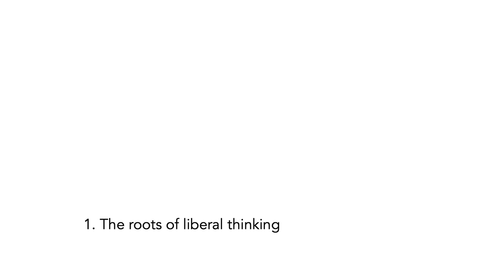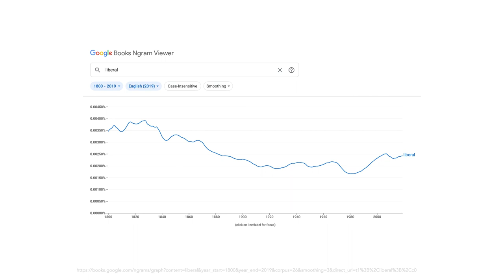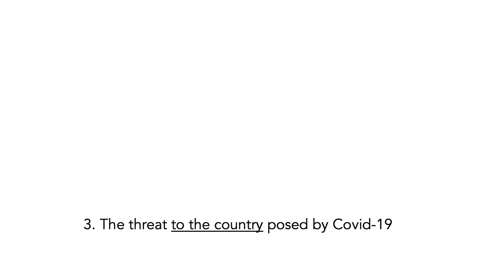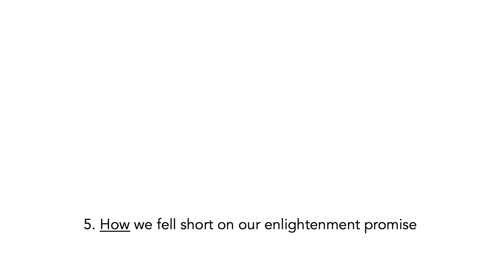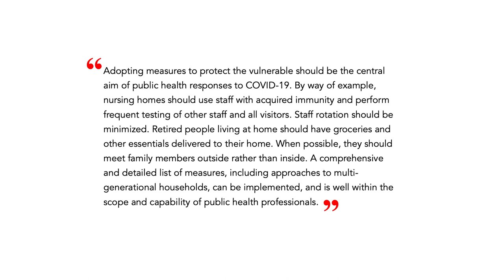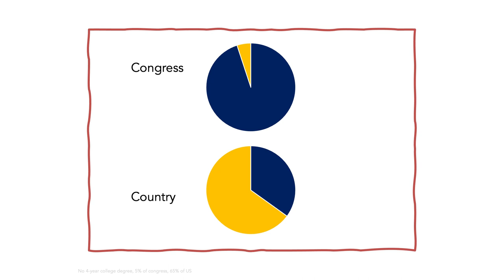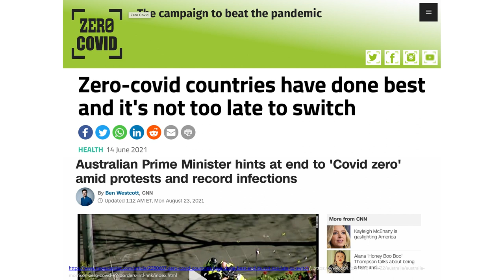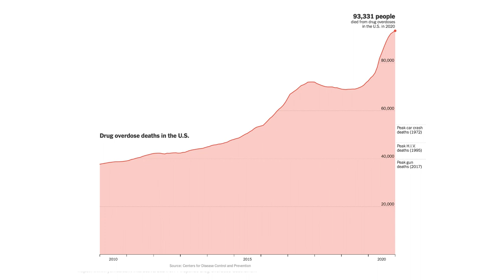Within reason? Ensuring public health matters in coming decades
“Within Reason?” is UT School of Public Health San Antonio’s second event in our Speaker Series. Sandro Galea, MD, MPH, DrPH talks about the public health challenges in a post-COVID world and a vision for reasonable actions from public health institutions going forward.

Sandro Galea, a physician, epidemiologist, and author, is dean and Robert A. Knox Professor at Boston University School of Public Health. He previously held academic and leadership positions at Columbia University, the University of Michigan, and the New York Academy of Medicine. He is an elected member of the National Academy of Medicine. Galea holds a medical degree from the University of Toronto, graduate degrees from Harvard University and Columbia University, and an honorary doctorate from the University of Glasgow.